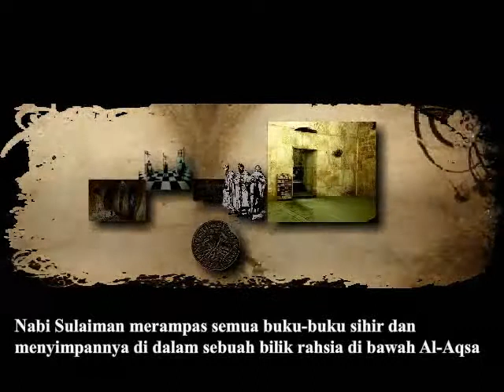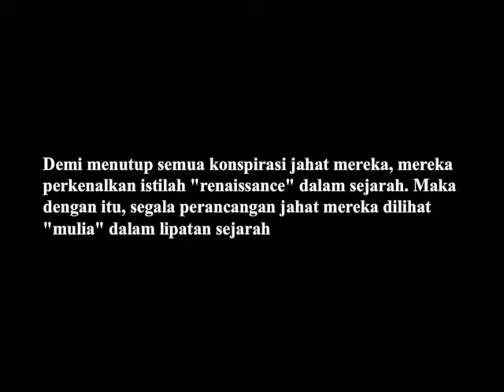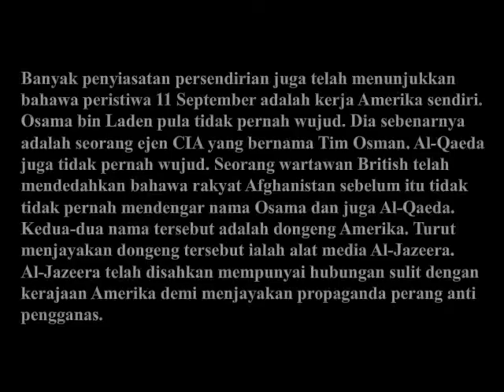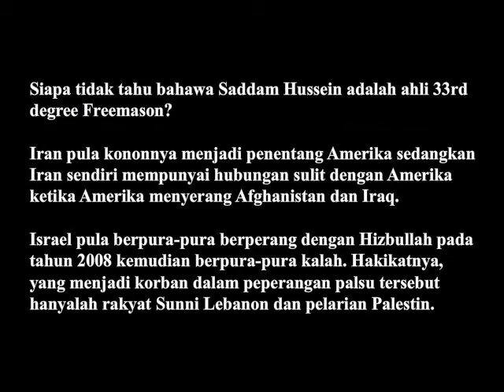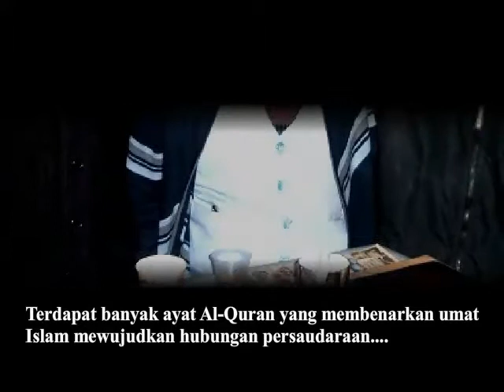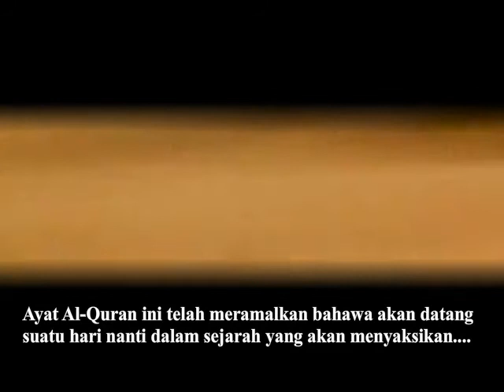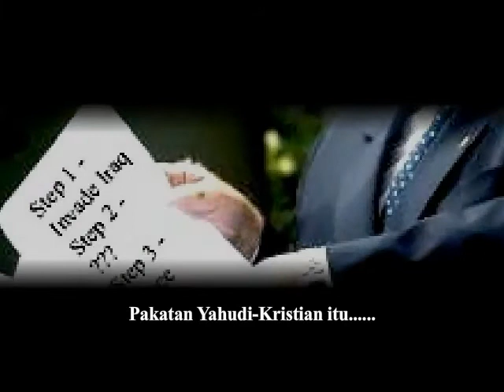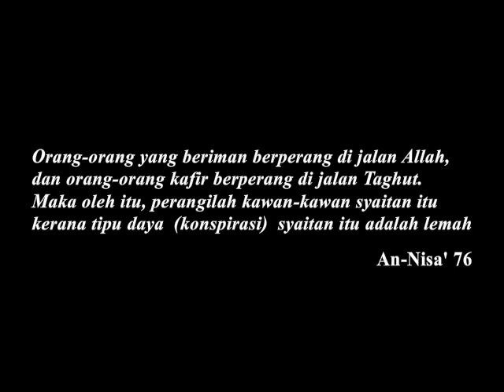Dunia Akhir Zaman 2.avi